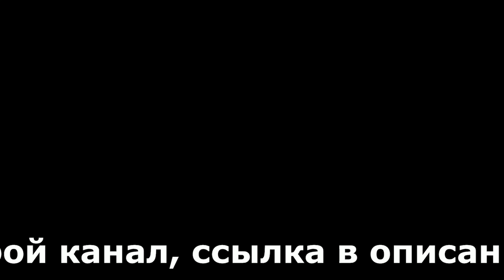БИТВА ЭКСТРАСЕНСОВ В ТАКСИ! ТАКСИСТ ПРОТИВ ПАССАЖИРА!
✅Таксопарк 🚕"Такси Хайп" подключение к Яндекс, Убер
-Переход водителей от другого партнёра.
-Моментальные выплаты в любое время 24/7
-Все регионы, заправка с приложения Мозен❗
Тех поддержка водителей и подключение:
Второй канал:Такси Хайп Live
На развитие канала
ДИСКЛЕЙМЕР!!!